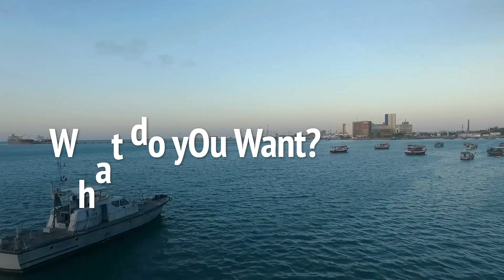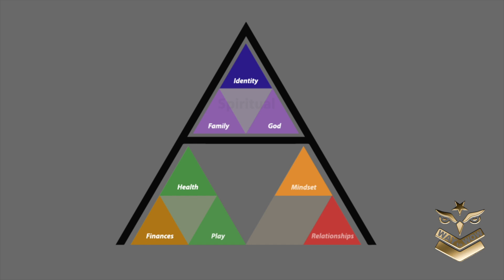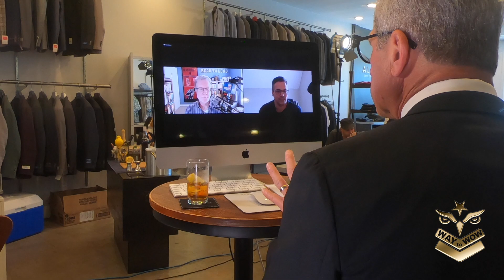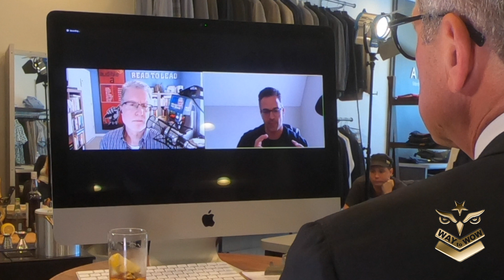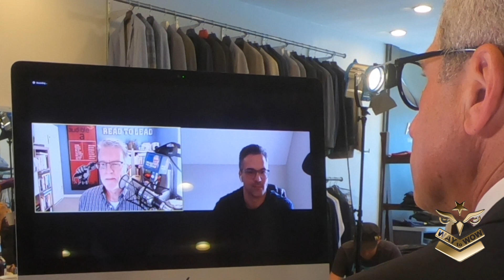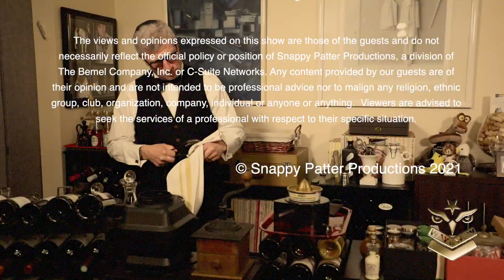3 Ways Reading Improves Your Career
In episode 15 of Season 2…

Award-winning radio producer, former nationally syndicated morning show host, and Read to Lead podcaster Jeff Brown and senior-level marketing professional and self-proclaimed bibliophile Jesse Wisnewski co-authored "Read to Lead: The Simple Habit That Expands Your Influence and Boosts Your Career," due out from Baker Books on August 31, 2021.

Focusing on the Learning realm of the Mental Pillar of the 3 Pillars of Attainment, Jeff and Jesse give the top three reasons that reading advances your career and spurs lifelong growth.

I make myself a Pimm’s Rangoon.  Why not make one for yourself while you watch this episode of The WAY to WOW Show:

Ingredients for one cocktail:

• 1-½ oz Pimm’s
• Ginger Ale

Directions:

1. Put ice in a highball glass
2. Pour in Pimm’s
3. Fill glass with ginger ale
4. Garnish with a lemon or cucumber slice

For more insights on relationships, finances, and mindset, as well as outstanding cocktails…

CONNECT